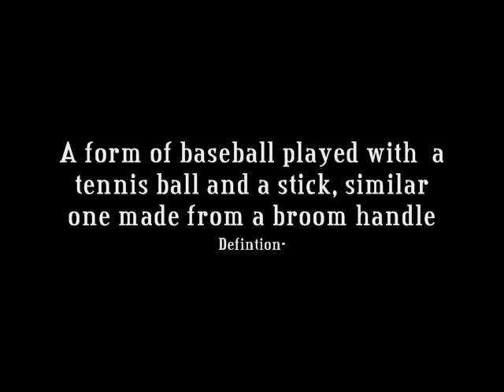Fast Pitch Stickball LSBL Lancaster Stickball League 2013 Announcement NY Style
The LSBL is proud to announce its 2nd Season into the Stickball Nation. The purpose of this video is to attract new players to the league and show them what the game is all about. Throughout states New York to California this game is growing immensly. Players like Willie Mays, Willie Randolph, Arturo Lopez, Doc Gooden, and Dale Murphy even played!! Celebrities like President George W. Bush, Joe Viterelli, Lenny Wilkens (Basketball Hall of Fame player) also made and played in leagues. This video stars Alex and Jesse Tornabe. Additionally Stickball veteran Steve Scotto bringing you the game live action.